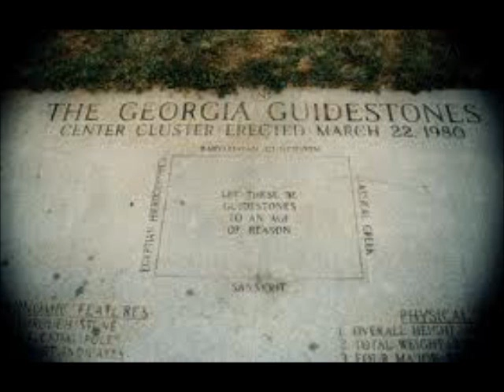Rick Davis Marathon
Rick Davis is stuck in a tree... Can you help? He wants your gold!